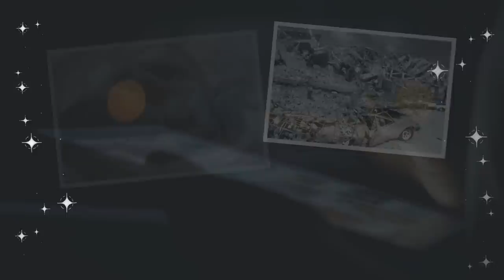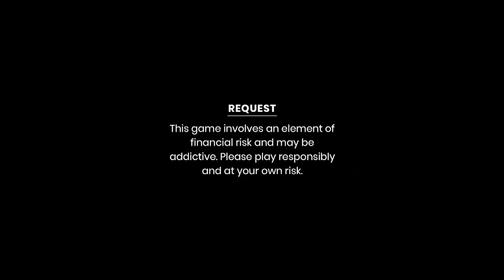Nga Gi Nong Chuba || Angakpa Kaya || Random Facts #05